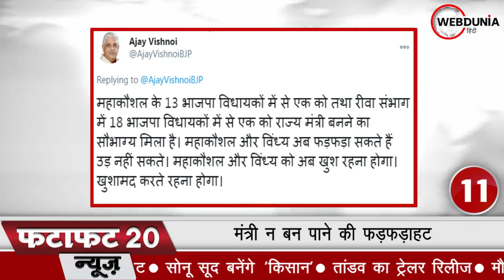Farmers Protest: किसान आंदोलन के 40 दिन, MSP पर सरकार झुकी, मांगें मानने को तैयार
कृषि कानूनों के खिलाफ विरोध प्रदर्शन कर रहे हजारों किसानों के प्रतिनिधियों और सरकार के बीच सोमवार को बातचीत समाप्त हो गई और दोनों पक्षों के बीच मुख्य मुद्दों पर गतिरोध अभी भी कायम है।